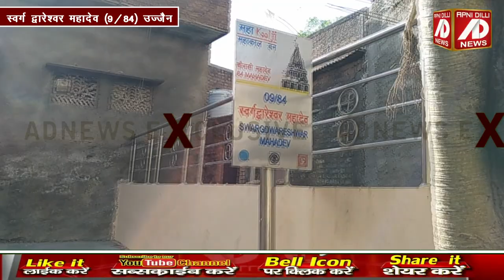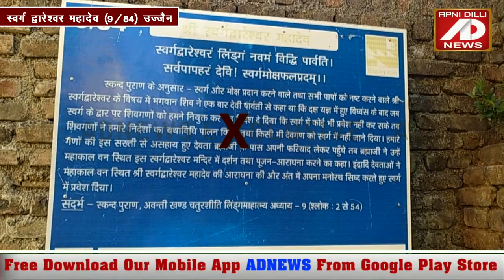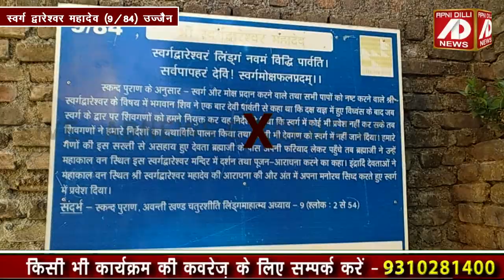स्वर्ग द्वारेश्वर , जिनके दर्शन मात्र से ही स्वर्ग की प्राप्ति होती है। 84 महादेवों में नौवें महादेव